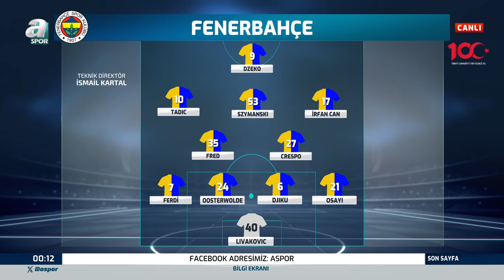Fenerbahçe'nin Spartak Trnava Karşısındaki Muhtemel İlk 11'İ / A Spor / Son Sayfa / 14.12.2023